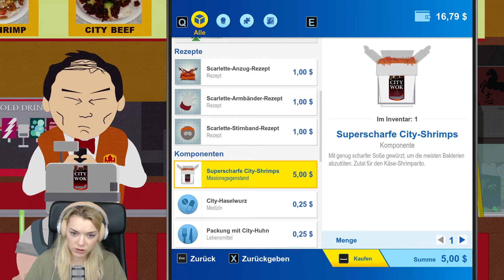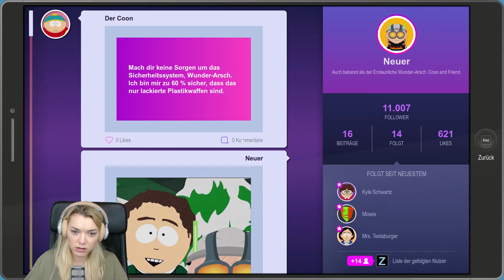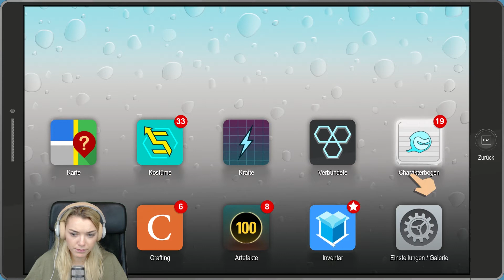Das Superhandy Callgirl! 💩 South Park: Die rektakuläre Zerreißprobe #14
Das Superhandy Callgirl! Pass auf, sonst ruft sie dich an :O!